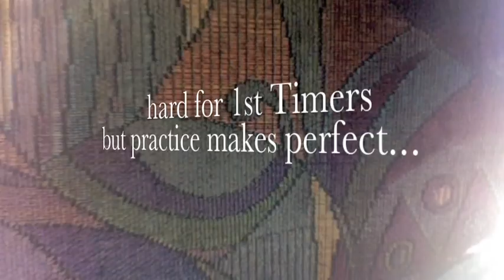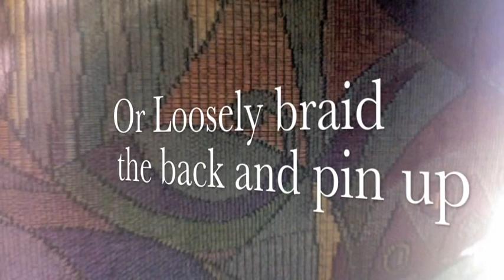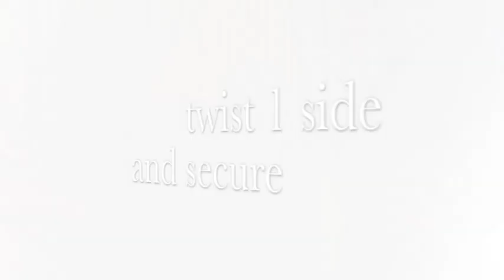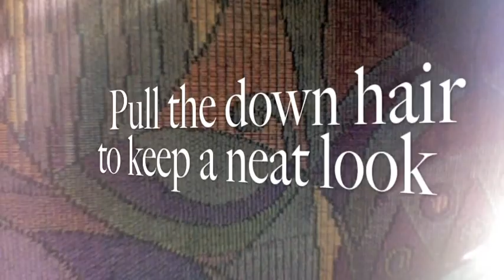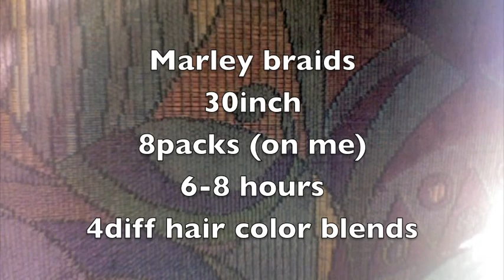Senegalese Basket weave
The basket weave is hard to do first time...this was my 3rd and i still cant do it all the way to the back or reverse...BUT PRACTICE MAKES PERFECT! lol
the bonus part of the clip was nun big but jus a simple on the go princess jazmine hair style.

Marley braids
30inch
6-8 hrs
8packs(on me)
4diff hair color blends.

XoXoSugarLips ps. new COOL CREATIVE NEVER SEEN hair style vid. stay toon.